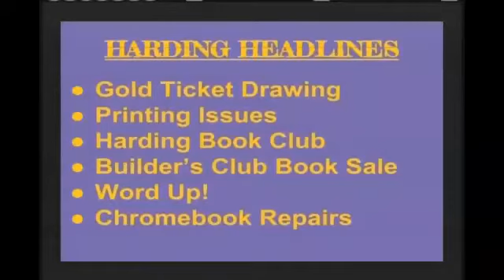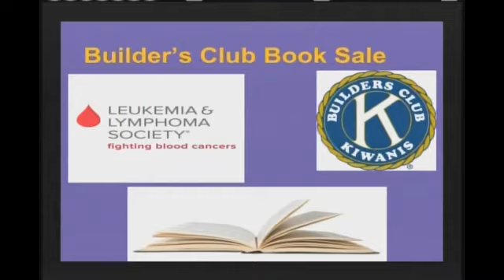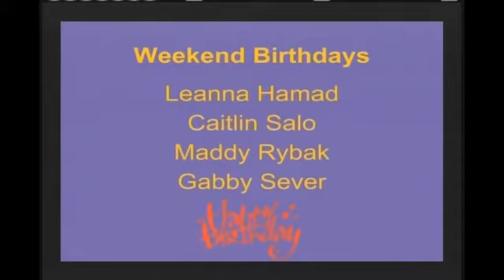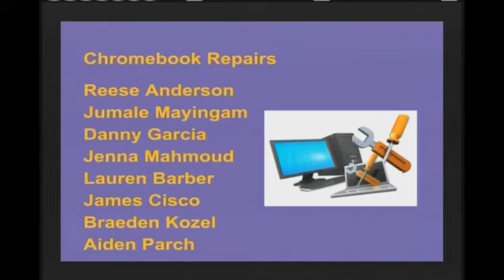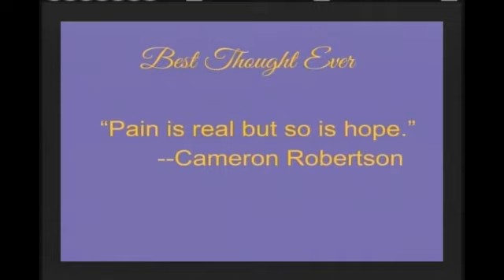Harding Morning News 12-08-17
Cookie, Will, Max, Mishela, Ms. Beavers (Emilie)